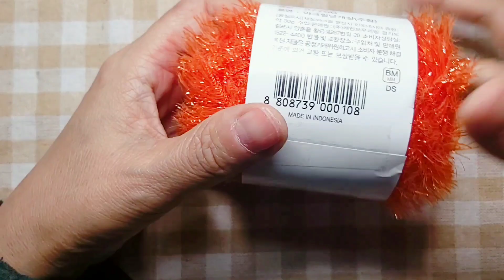[뜨개로그] 다이소실 수세미실로 (1000원) 왕초보 호빵수세미만들기 Dish Scrubby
안녕하세요  :)
다이소 수세미실은 처음 사용해 보았는데
다른 인터넷 수세미실보다 조금은 뻣뻣한
느낌이 있어요~
처음 코바늘 뜨개질 시도하시는 분들에게
연습용으로 추천합니다

Hello :)
I tried the Daiso susemisil for the first time.
A little stiffer than other internet suse rooms
I have a feeling~
For the first time trying crochet
I recommend it for exercises

Thank you for coming to see me today💛